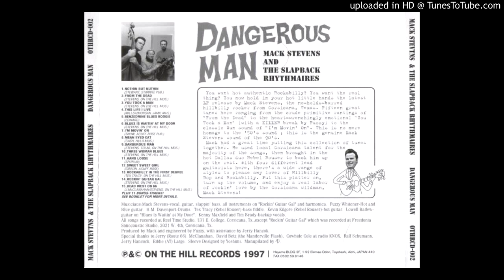Mack Stevens - Sweet Sweet Girl HD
Off the "Dangerous Man" LP from what I describe as the American version of Wildfire Willie. Mack is quite the act to see live and extremely wild. True story-- when I saw him at the Denver rockabilly weekend back in '96 I broke his arm lol He stage dove and well, landed on yours truly.